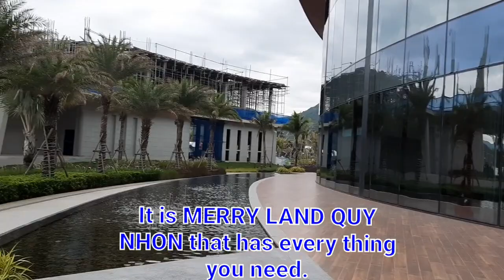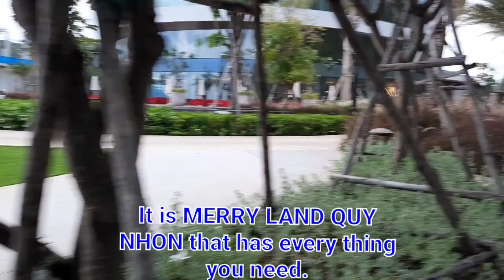It is MERRY LAND QUY NHON that has every thing you need.